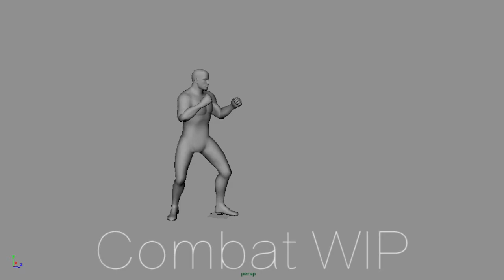Combat animation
WIP for my current combat animation